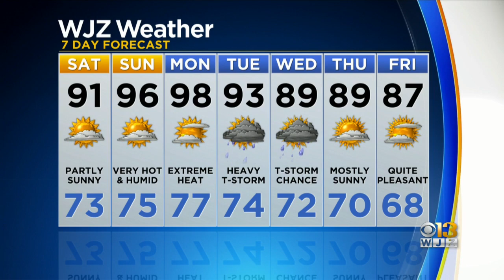Meteorologist Meg McNamara Has Your Saturday Morning Forecast